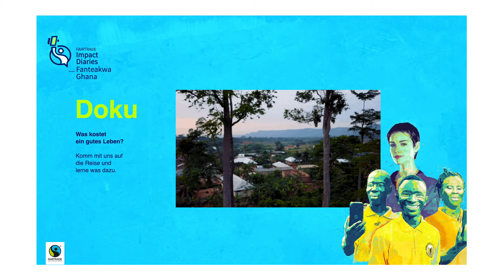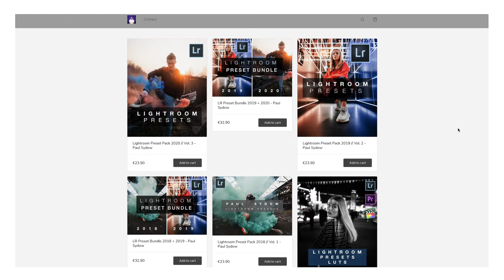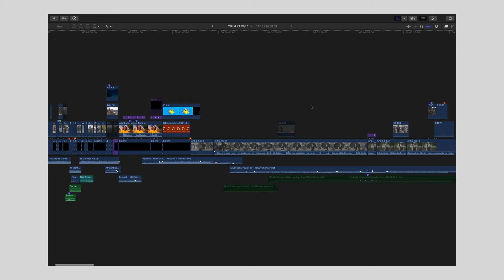SO haben wir Fairtrade x Rewe DOKUMENTATION produziert!/ Emilia Schüle, Neven Subotić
Making Of Fairtrade x Rewe Produktion mit Emilia Schüle, Neven Subotić

*Sony a7rii
*Sony a7iii
*Samyang 14mm
*Sony G Master 24-70mm
*Sony 85mm
*Sigma Art 24mm
*Sony 28mm F2

*Tiffen Filter

Wie gesagt, wenn ihr Feedback habt haut das in die Kommentare!

Das war es dann von diesem Video, wir sehen uns bei dem nächsten wieder und bis dahin, Peace out!